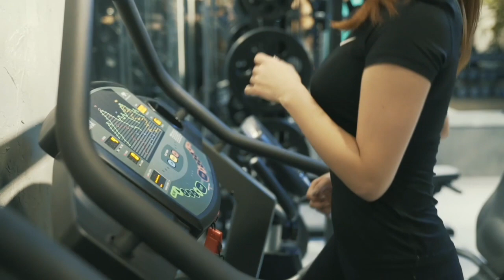সকালে দৌড়ানোর উপকারিতা | Morning Habits | Bangla Motivational Video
দৈনিক দৌড়ানোর সুফল, Benefits of running in the morning. | Morning Habits | Bangla Motivational Video

অনেকগুলো কারণেই সকালে দৌড়ানো গুরুত্বপূর্ণ। নীরব প্রভাত এবং প্রকৃতির সৌন্দর্য মনকে প্রফুল্ল করে তোলে। প্রতিদিন কাজের চাপে বিষণ্ন শরীর এবং মনকে শান্ত করে তোলে। সেই সঙ্গে সারা দিনের কাজের জন্য নতুন করে প্রস্তুত হওয়ার শক্তি জোগায়।

সকালে হাঁটা কিংবা দৌড়ানোকে খুব কঠিন কাজ বলে মনে হয়। তবে নিচের পদ্ধতিগুলো অনুসরণ করলে সকালে সময় মতো ঘুম থেকে উঠে দৌড়ানোর জন্য প্রস্তুত হওয়া খুবই সহজ হবে।

অন্তত ৭-৮ ঘণ্টা ঘুমালে সময় মতো জেগে উঠা কঠিন কিছু মনে হবে না। পছন্দের কোনো টিভি শো কিংবা মুভি দেখতে গিয়ে ঘুমাতে দেরি হলে নিজেকে সকালে তদ্রাচ্ছন্ন এবং ক্লান্ত মনে হবে। এক্ষেত্রে সকালে দৌড়ানোর চমৎকার অভিজ্ঞতা থেকে বঞ্চিত হতে হবে।

তারুণ্য ধরে রাখা: ওজন কমানোর ছাড়াও প্রতিদিন দৌড়ানোর মাধ্যমে পেতে পারেন উজ্জ্বল ত্বক, স্বাস্থ্যোজ্জ্বল চুল এবং সুঠাম ও তারুণ্যদীপ্ত শরীর। যারা প্রতিদিন দৌড়ান তাদের ত্বকে কোলাজেন জমে বেশি যা ত্বকের স্থিতিস্থাপকতা ধরে রাখতে সাহায্য করে। ফলে একই বয়সিদের তুলনায় দেখতে তরুণ মনে হয়।

মন ভালো রাখে: দৌড়ানো মস্তিষ্কে ডোপামিন ও সেরোটনিন নামক হরমোন নিঃসরণে সহায়তা করে। যা মন ভালো রাখার জন্য দায়ি। তাই প্রতিদিন দৌড়ানো মন ভালো রাখে।

হৃদযন্ত্র ভালো রাখে: ‘কার্ডিওভাসকুলার অ্যাক্টিভিটি’ বা হৃদযন্ত্রের কর্মকাণ্ড বাড়িয়ে হৃদপিণ্ড সুস্থ রাখতে সাহায্য করে দৌড়। দৌড়ালে হৃদপিণ্ড আরও ভালোভাবে রক্ত পাম্প করতে থাকে। যা হৃদপিণ্ড সুস্থ রেখে শরীরকে রোগবালাই থেকে দূরে রাখতে সাহায্য করে।

It is important to run in the morning because of many reasons. Silent dawn and beauty of nature make the mind cheer. Everyday work pressures depressed body and mind. It also provides the strength to be ready for the whole day's work.

Walking or running in the morning seems like a very difficult thing to do. But following the following procedures, it will be very easy to wake up in the morning to prepare for running.

It will not be difficult to wake up at least 7-8 hours of sleep. If you are late to sleep while watching a favorite TV show or a movie you will feel awkward and tired in the morning. In this case, we should be deprived of the wonderful experience of running in the morning.

Retaining youth: In addition to weight loss, you can get bright skin, hygienic hair and fine and youthful body running daily. Those who run daily are more likely to have collagen on their skin, which helps in maintaining elasticity of the skin. As a result, young people are looking at the same age.

Keeps the mind healthy: Dopamine helps in the release of dopamine and serotonin hormones. Which is responsible for keeping mind good So keeping the mind running every day is good.

Cardiovascular disease: 'cardiovascular activity' or cardiovascular activity helps keep the heart healthy. The heart continues to pump blood even better while running. Which helps keep the heart healthy and helps keep the body away from disease.

দৌড় সম্পর্কে আশ্চর্য কর কিছু তথ্য
দৌড়ানোর সঠিক পদ্ধতি উপায় নিয়ম কৌশল
দৌঁড়ানোর আসল নিয়ম কোনটা
দৌড়ানোর উপকারিতা কি
জেনেনিন দৌরানোর ৮ টি স্বাস্থ্য উপকারিতা
দৌড়ানোর সময় শ্বাস নেয়ার সঠিক পদ্ধতি
মর্নিং ওয়াক
নিয়মিত হাঁটার শারীরিক উপকারিতা
দৌঁড় শেষে যা যা করা উচিৎ